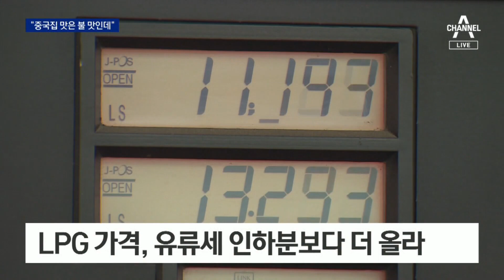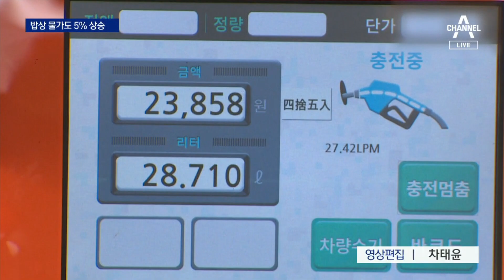중식 불맛을 줄여야 하나…서민 연료 LPG 값 ‘활활’ | 뉴스A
중식 불맛을 줄여야 하나…서민 연료 LPG 값 ‘활활’

유류세까지 깎아줬지만 LPG 가격마저 7년 만에 최고로 올랐습니다. 식당이나 택시에서 많이 쓰는 연료라 서민들이 또 직격탄을 맞게 생겼습니다. 조현선 기자입니다.

〈평일〉
08시 50분 김진의 돌직구 쇼
12시 00분 뉴스A 라이브
17시 20분 뉴스TOP10
19시 00분 뉴스A

〈주말〉
12시 10분 토요랭킹쇼·뉴스A 라이브
19시 00분 뉴스A

〈평일〉
08시 00분 라디오쇼 정치시그널 (유튜브 라이브)
08시 50분 김진의 돌직구 쇼
10시 20분 김진의 더라방 (유튜브 라이브)
12시 00분 뉴스A 라이브
15시 50분 강력한 4팀
17시 20분 뉴스TOP10
19시 00분 뉴스A

〈주말〉
12시 00분 토요랭킹쇼·뉴스A 라이브
17시 40분 뉴스TOP10
19시 00분 뉴스A